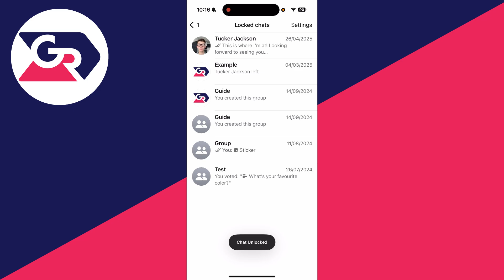How To Unhide Chat On WhatsApp - Full Guide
Learn how to unhide chat on whatsapp in this video.

GuideRealm